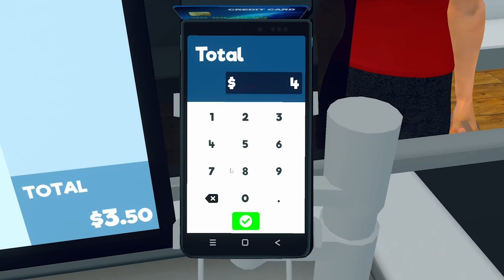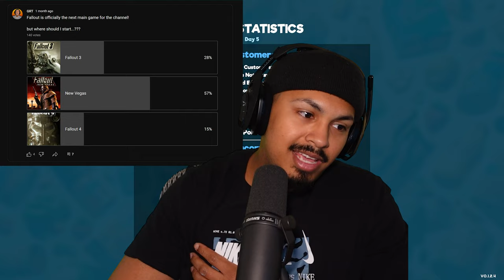Physical Stores Making A Comeback?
In my absence I've been playing the shhh... outta this game. Looking back at this old recording has me feeling like I really been slacking. I've spent too much time on this damn game